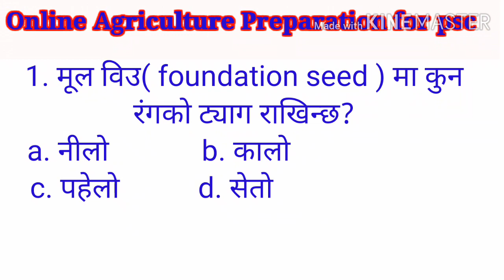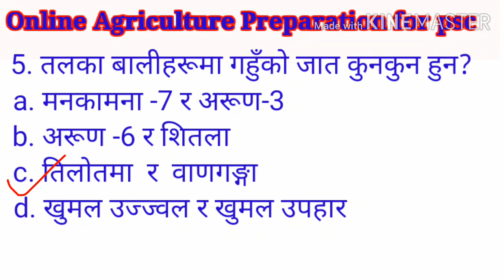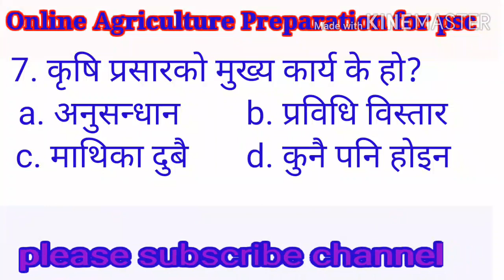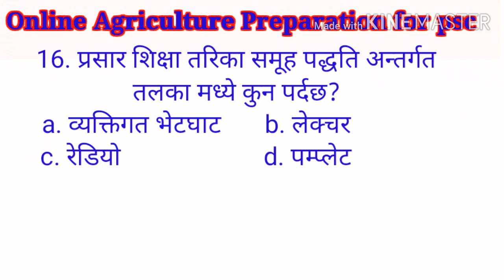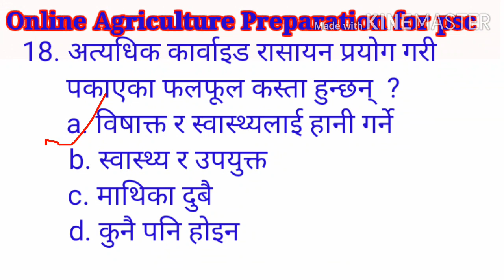प्रधानमन्त्री कृषि आधुनिकीकरण परियोजना तथा विभिन्न कृषि प्रविधिक परीक्षा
हाम्रो चैनल Online Agriculture preparation for psc द्रुत गतिमा अघि बढिरहेको छ । म धेरै भन्दा धेरै गुणस्तरीय भिडियो विद्यार्थीहरुको समक्ष लियेर आउने कोसिश गरिरहेको छु ।

loksewa tayari
preparation with exam

👉Telegram :Online agriculture preparation for psc
Agri-exam   Agri-exam    Agri-exam
2. रोहिणी गाउँपालिकाको कृषि प्रणाली समस्या तथा समाधानकाउपाय

4. धानबालीमा लाग्ने प्रमुख कीरा तथा त्यसको व्यवस्थापन

5. धानबालीमा लाग्ने प्रमुख रोग तथा तिनका व्यवस्थापन
6. कृषि बाजार र व्यवस्थापन
8. लकडाउन जस्तो प्रकृयाले सन्तुलन हुनसक्छ पर्यावरण
9. रासायनिक विषादको असरहरू तथा व्यवस्थापन